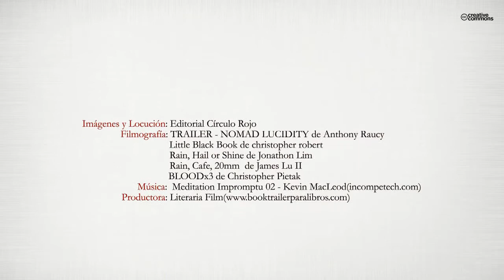De puertas adentro (Booktrailer) - Editorial Círculo Rojo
De puertas adentro es una historia en blanco y negro, preñada de luces y sombras, que discurre en el cotidiano y opresivo día a día de unas vidas minúsculas. Marcelo, su protagonista, sobrevive añorando un amor prohibido, que resurge catorce años más tarde con la llegada de Ángela, su sobrina. Ella tiene los ojos claros y la mirada transparente de su madre, lo que le hace revivir un secreto guardado durante mucho tiempo en ese lugar oscuro que hay en las familias. Aquellas ilusiones frustradas, las pequeñas y grandes renuncias, las cobardías, las dudas, los temores..., renacen y se entremezclan con los sentimientos que su sobrina despierta ahora en él. Pero ese nuevo espejismo, lleno de ilusiones y fantasías, se disipa, cuando Ángela aparece muerta sobre un charco de sangre, a la puerta de su casa.